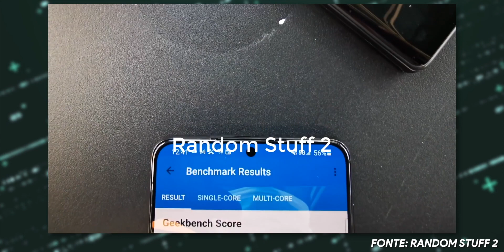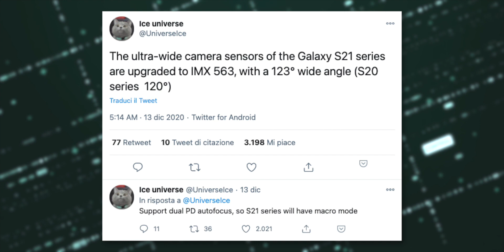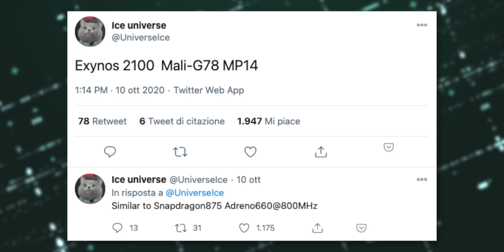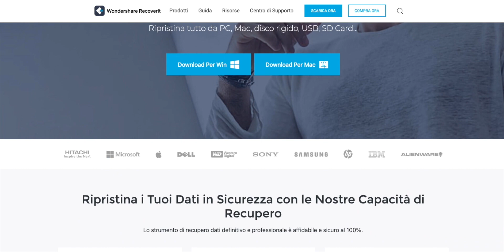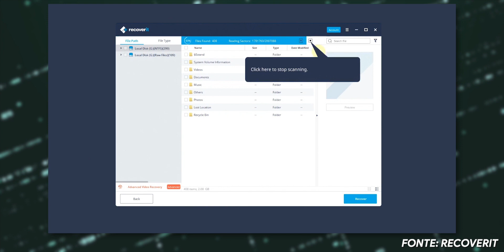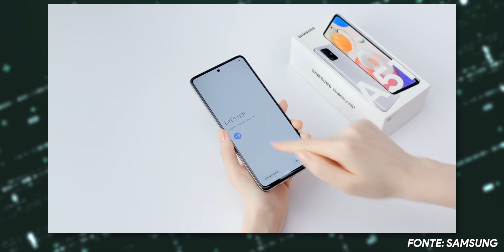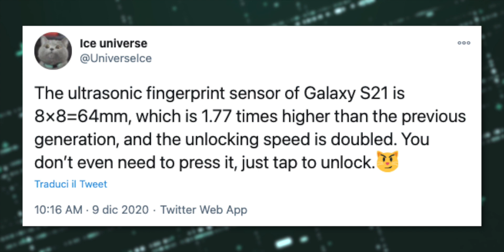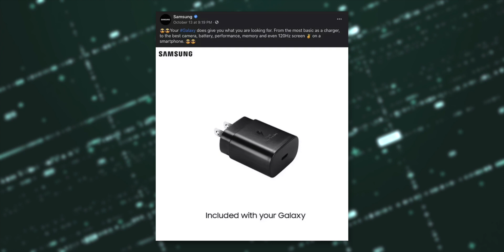SAMSUNG GALAXY S21, PLUS e S21 ULTRA - Non Hanno Più Segreti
Link Acquisto Samsung Galaxy S20
Link Acquisto Samsung Galaxy S20 Plus
Link Acquisto Samsung Galaxy S20 Ultra
Link Acquisto Samsung Galaxy S20 FE
Link Acquisto Smartphone Samsung

Anteprima sugli ultimi rumors, leak e informazioni trapelate sugli smartphone top di gamma Samsung i Galaxy della Serie S21. Vediamo come saranno in attesa della presentazione evento del 14 Gennaio.

IL MIO SETUP:
Mouse nuova versione
Adattatore Lighting
Cuffie cavo
Cuffie Bluetooth
Hub USB Lettore Schede SD
Organizzatore cavi